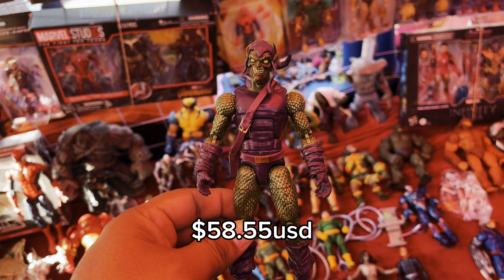Villanos de Spiderman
Gracias por compartir y espero les guste este increíble contenido para ustedes panas